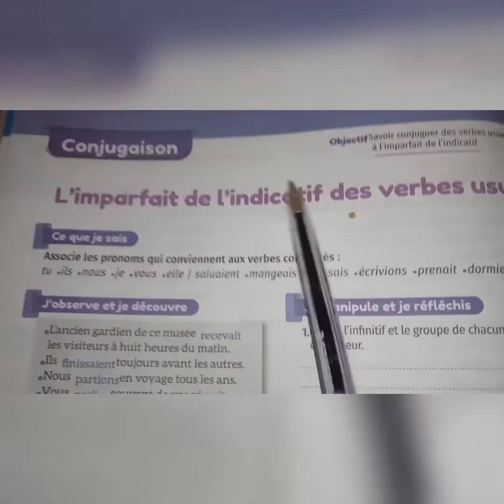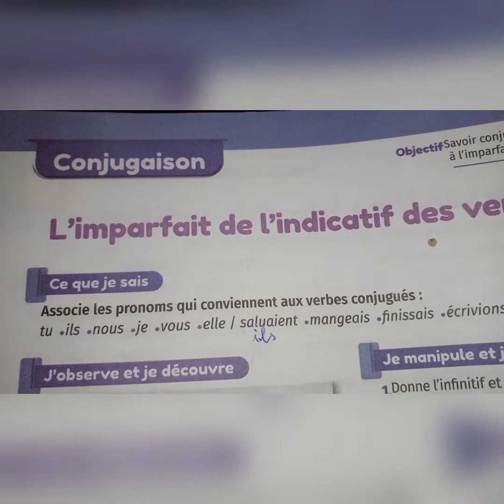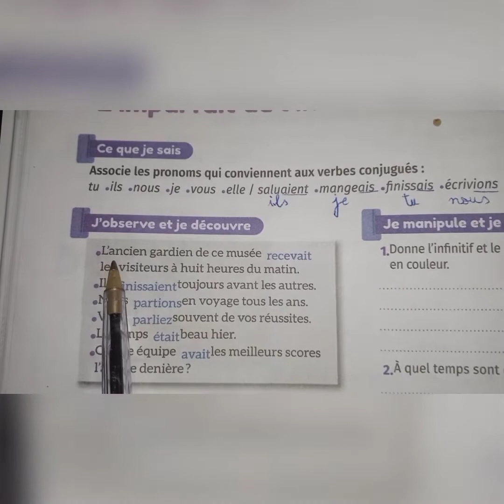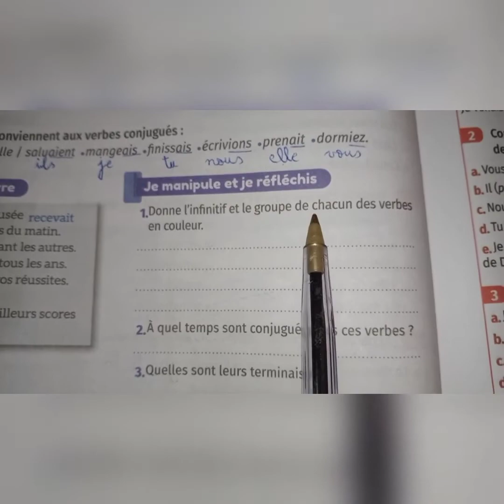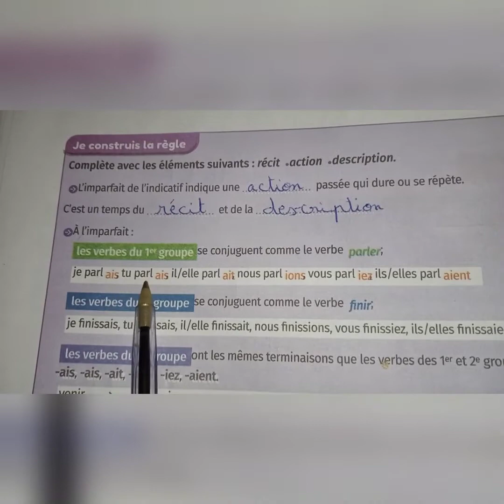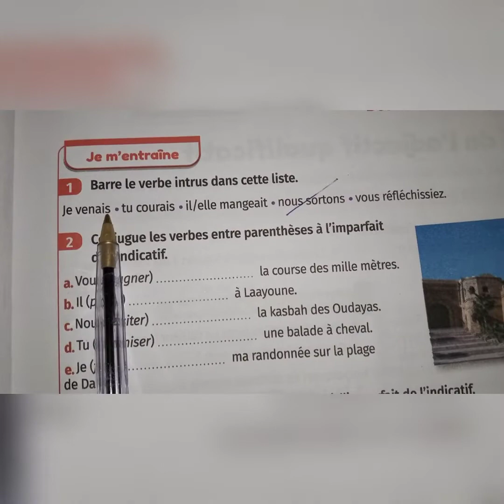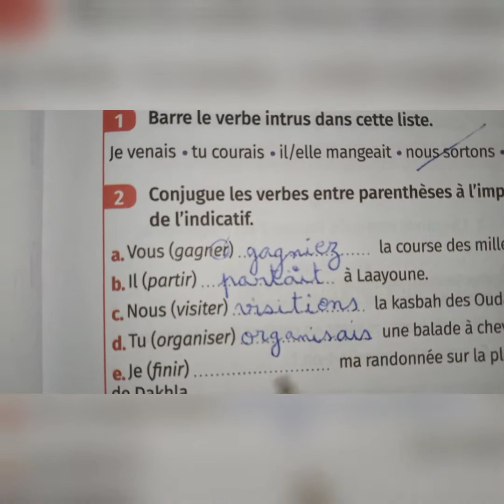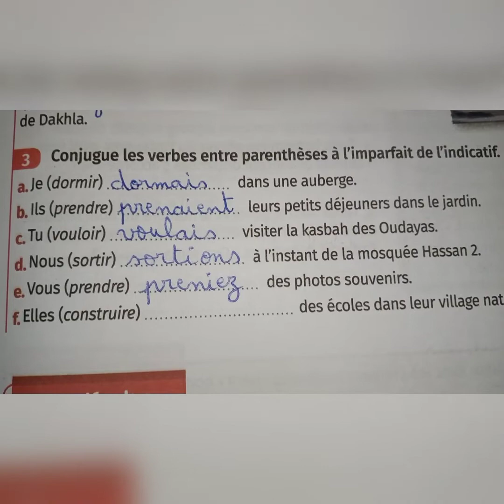L'imparfait de l'indicatif des verbes usuels page 32-33. Mes apprentissages en Français 6 AEP